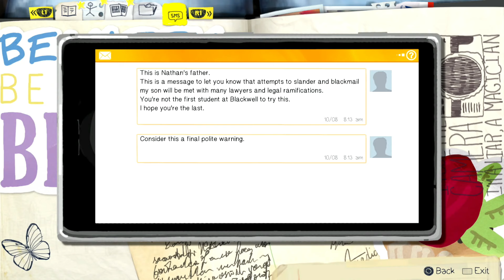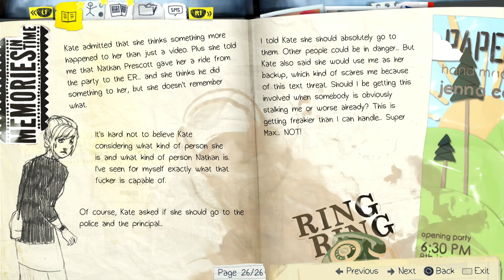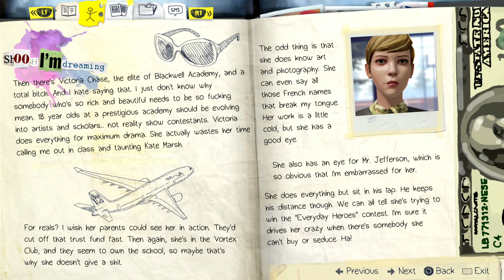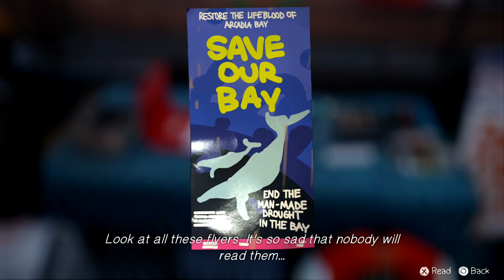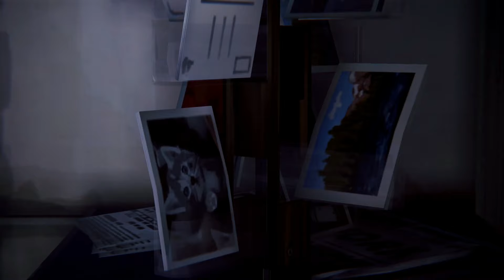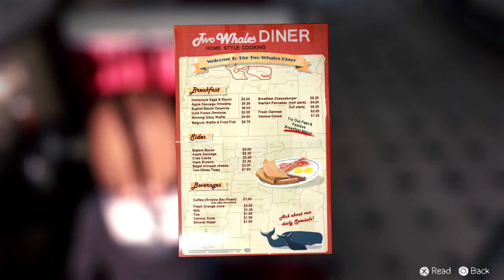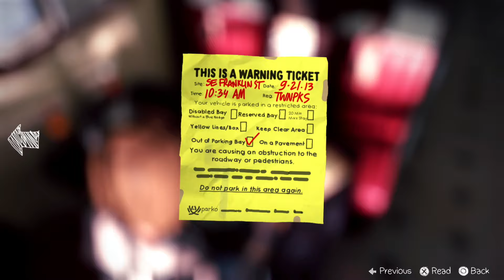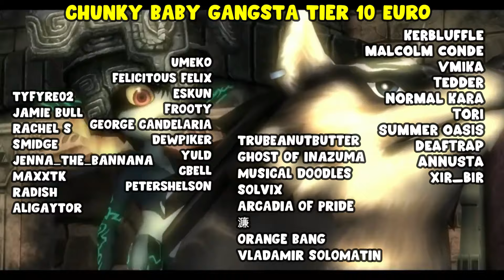Chloe's Mom - Life is Strange first playthrough (Part 5) (Blind) (Read Description)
I bought a new Mic and it will arrive very soon, thought it was a setting but I think the Mic's ports might be a little Jank. I don't want to ever chance having audio issues again! Sorry that this happened.